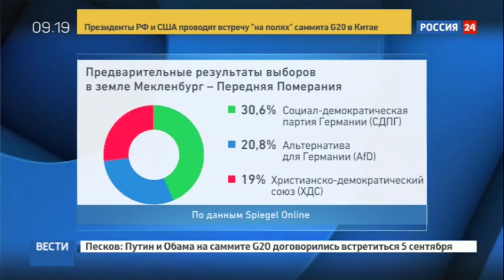Новости 06.09.2016 Альтернатива для Германии обошла партию Меркель в ее родном округе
Устали работать на «дядю»? Станьте свободным художником!